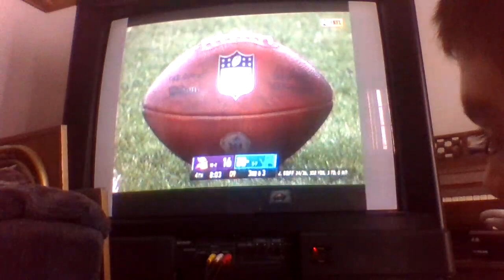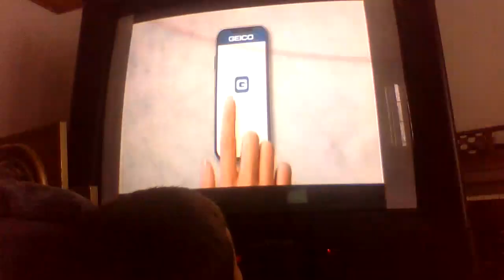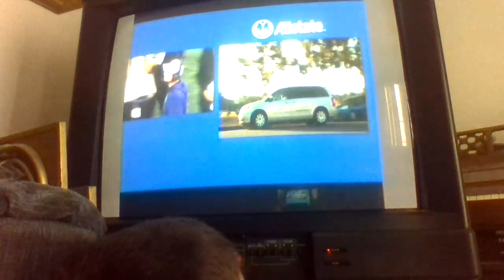football game part 2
dec videos